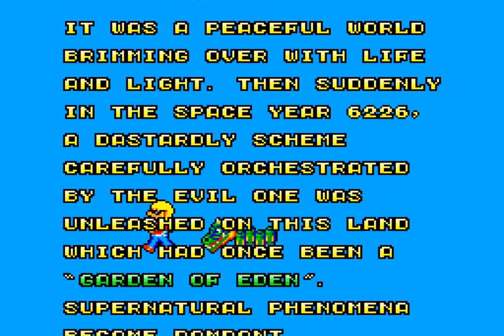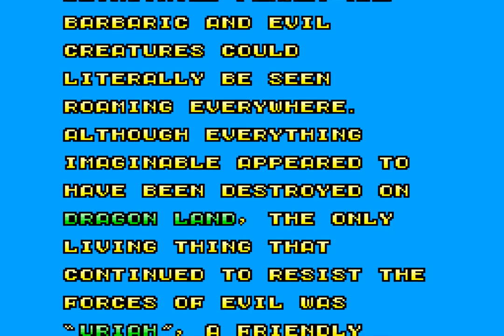Space Harrier (1986 / Mark III - NTSC-J)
0:00 Intro
2:13 Stage 1: Moot
4:07 Stage 2: Geeza
5:23 Stage 3: Amar
7:13 Stage 4: Ceiciel
8:08 Stage 5: Bonus Stage
9:10 Stage 6: Olisis
10:44 Stage 7: Lucasia
12:04 Stage 8: Ida
13:33 Stage 9: Revi
14:38 Stage 10: Minia
16:08 Stage 11: Parms
17:55 Stage 12: Bonus Stage
18:59 Stage 13: Drail
20:18 Stage 14: Asute
21:16 Stage 15: Vicel
22:53 Stage 16: Natura
24:16 Stage 17: Nark
25:57 Stage 18: Absymbel
29:06 Boss: Haya Oh
30:14 Ending/Credits